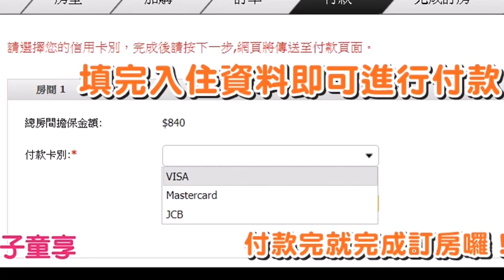墾丁親子飯店-福容線上訂房教學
⭕️Line@客服☑️ 或(id:@ucp7686d)(6.3萬名好友)(認證帳號)

⭕️FB粉絲團☑️ (6萬個讚🆚評論4.9顆星)
⭕️FB不公開社團:☑️ 親子旅遊揪好康(12萬名成員)